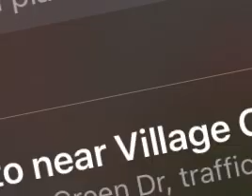3 ice cream trucks in one backyard